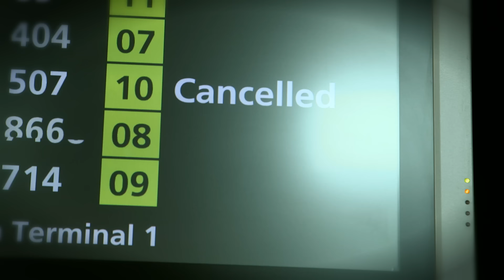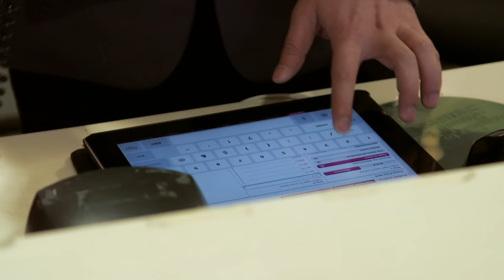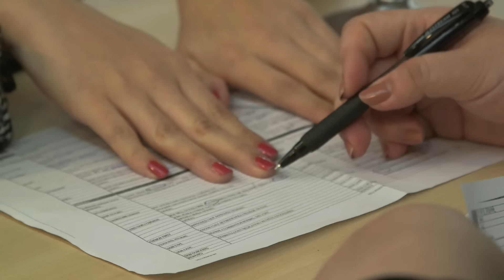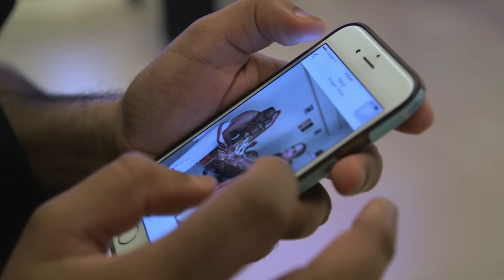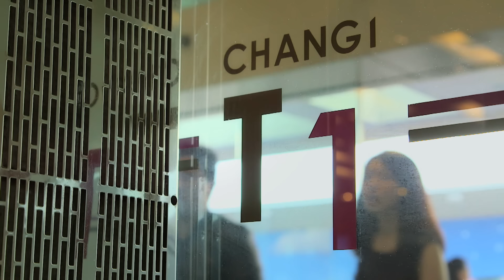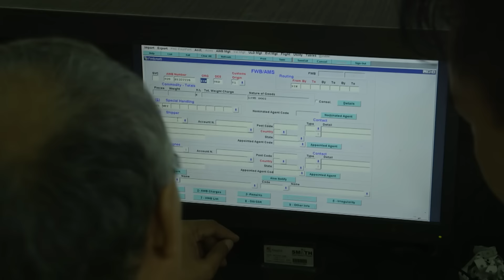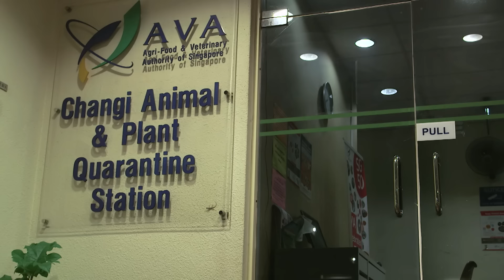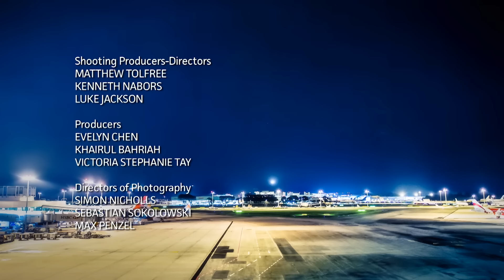What's It Like Inside The World's Best Airport? | Changi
Step behind the scenes at Changi Airport, renowned as the best in the word, in this captivating episode. Experience the highs, lows and challenges faced by the 40,000 staff members who keep Changi running smoothly for its 50 million passengers yearly.

Welcome to The Aviation Channel – where the sky’s the limit! From the pioneering days of the Wright brothers to the marvels of modern aerodynamics, The Aviation Channel is your destination for riveting tales of exploration, tragedy, and triumph.